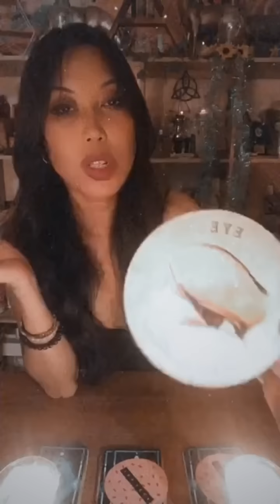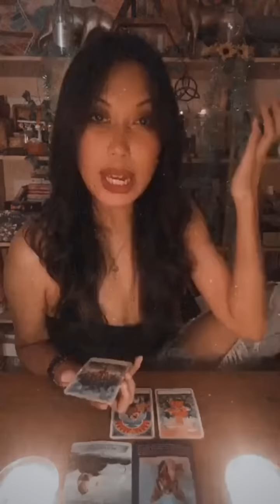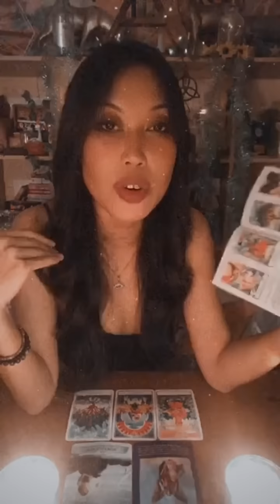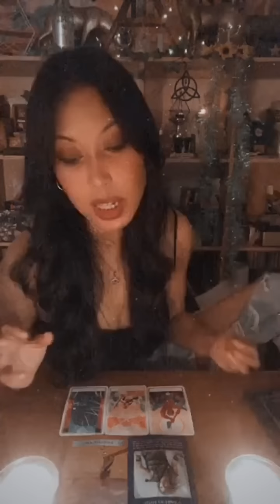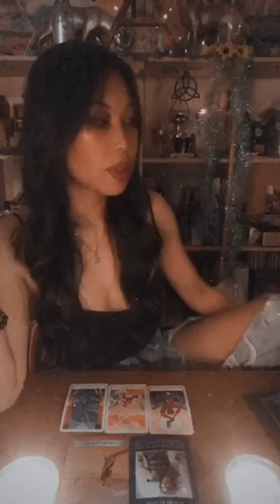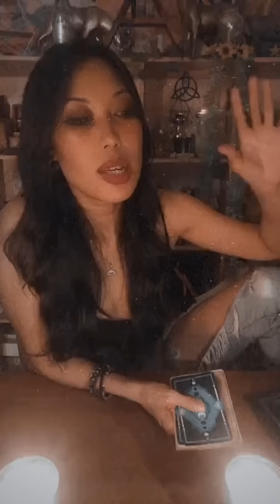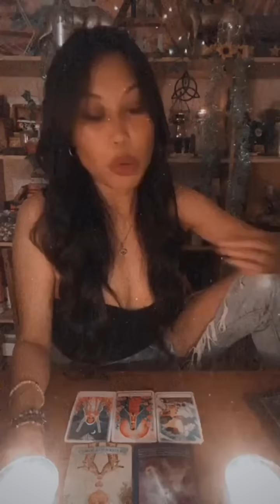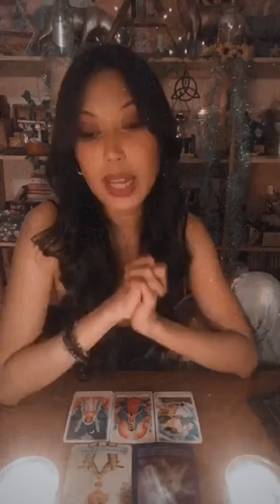PICK A CARD: CHANNELED MESSAGES FROM SOURCE AND YOUR SPIRIT TEAM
✨🦦THE OTTER SPIRIT (Gemstone Bracelets) 🦦✨

If you love Crystal gemstone bracelets (similar to the ones you see around my own wrists) I invite you to check out my friends online crystal gemstone jewelry shop, The Otter Spirit, through this affiliated

As a brand ambassador, I recieve commissions through your purchases and furthermore, what I love about this brand is that they are on an important mission to help protect the Sea Otters of Monterey Bay! $1 for every bracelet and $3 for every pack sold go to the proceeds to help support this wonderful cause. 🦦✨

⌚️TIMESTAMPS⌚️:

Announcements - 00:00

Pick Your Pile: 1:44

1. EYE - 2:44

2. GOLDFISH - 24:44

3. CANDLE - 43:53